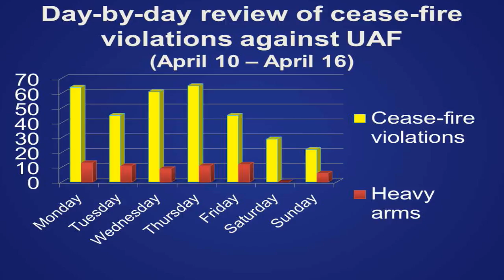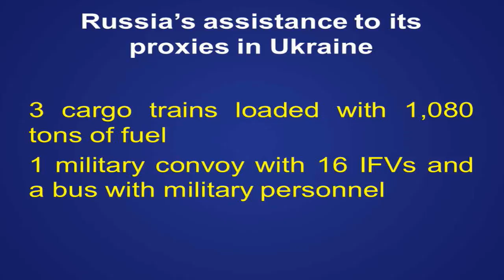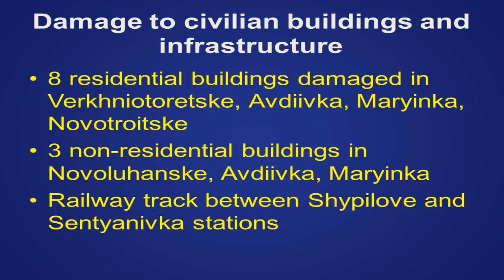Russian military aggression in eastern Ukraine. UCMC, 18.04.2017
Topic: “Russian military aggression in eastern Ukraine”
Vilyen Pidgornyy, MOD Spokesperson
Note: briefing is given in English only